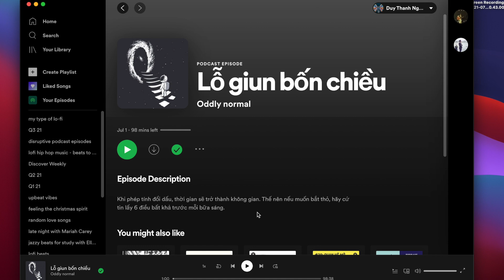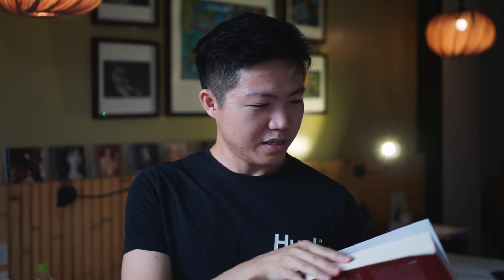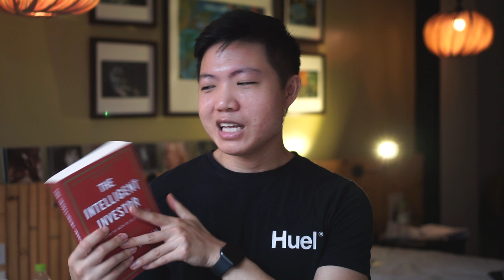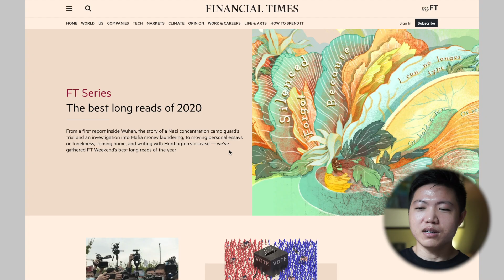Monthly Favourites Tháng 6 - Oddly Normal, The Intelligent Investor, Instapaper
Vậy là một tháng nữa lại qua đi, trong tháng 6 này mình muốn giới thiệu đến các bạn 3 thứ mình rất tâm đắc: một podcast, một cuốn sách và một ứng dụng điện thoại/laptop.

00:00 Intro
00:25 Podcast - Oddly Normal
06:13 Book - The Intelligent Investor
10:41 App - Instapaper